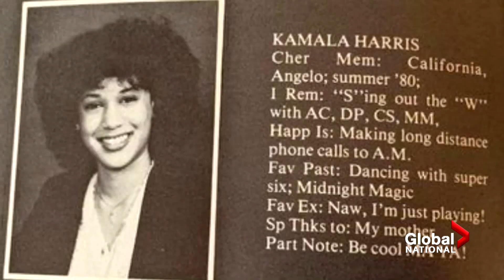Biden-Harris 2020: Will Americans elect their first female vice-president?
Joe Biden selects Kamala Harris as his running mate for the U.S. 2020 election, giving Americans their third chance to elect their first female vice-president. Jennifer Johnson and Eric Sorensen report.